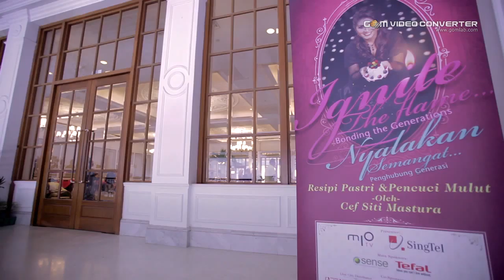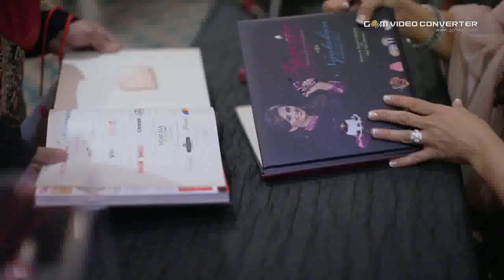Ignite The Flames..Bonding The Generations Book Launch Video